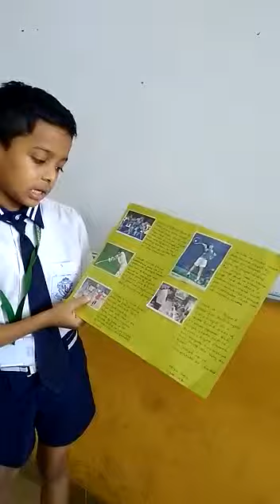ISA activity - Social studies Show and tell - different sports played in Sri Lanka, USA and India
ISA activity - Gr 4 Social studies Show and tell -  different sports played in Sri Lanka, USA and India